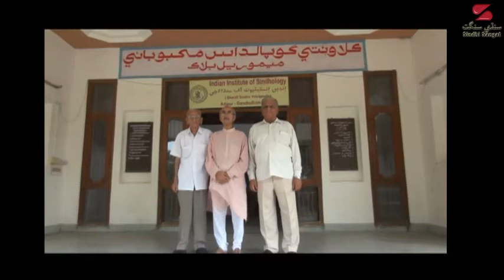Dr Moti Prakash interviewed ڊاڪٽر موتي پرڪاش سان ڳالھہ ٻولھہ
Dr. Moti Prakash Interviewed by Vimmi Sadarangani. This is an old interview which gives lot of information. Watch to know celebrities of Sindhi Literature.
When we talk to a person, interview him/her we come to know a lot of things about them and their life. Dr. Moti Prakash was Co-Founder of SINDHI SANGAT. He was born on 15/5/1921
He left this world on 4/8/2015.